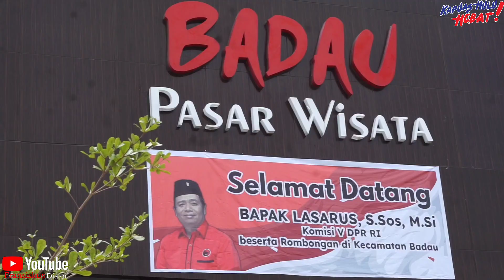lintas batas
semoga tayangan ini dapat menghibur memberi informasi serta edukasi bagi kita.
terima kasih🤝

thanks support:tbindonesia

backsound music

konten kreator : @andhoe_alakadarnya